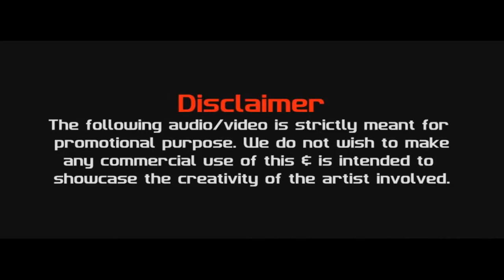Hume Tumse Pyar Kitna (ADI MIX) | DJ ADI